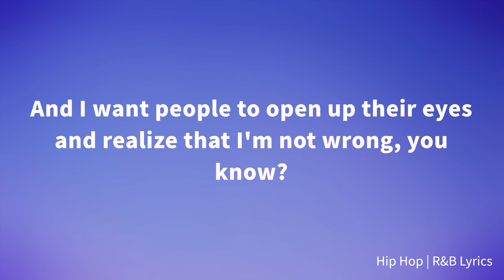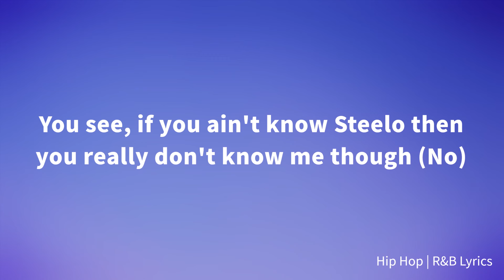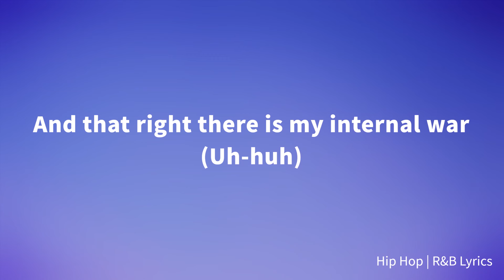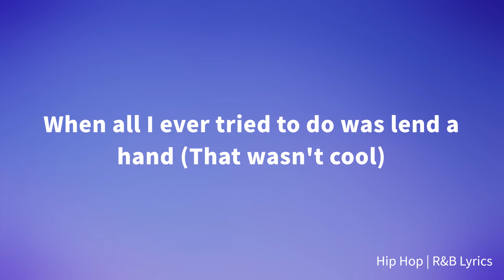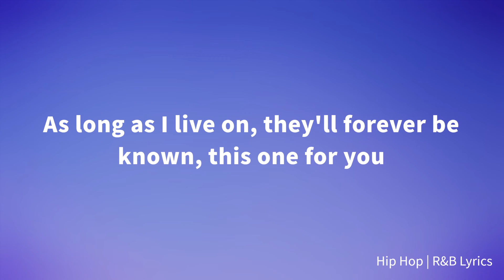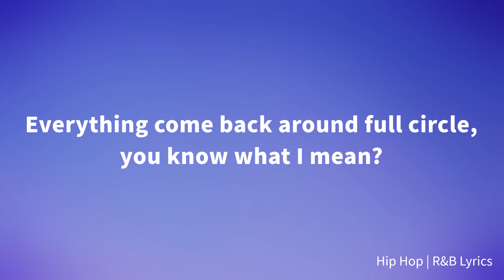Joey Bada$$ - Survivors Guilt (Lyrics)